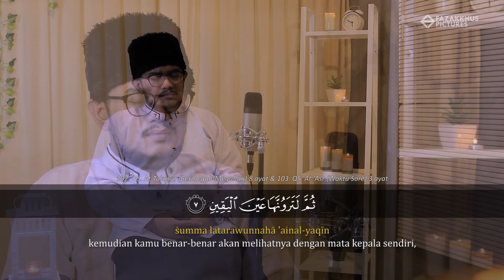Surat At-Takasur & Al-'Asr - Said Al Hudri | Eps. 23 Ramadhan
Surat At-Takasur & Al-'Asr  Sa'id Al Hudri.

Produser : @fazakkhuspictures
Artis : @alhudri21
Kameramen : @esokjumpa
Dekorasi : @ilh_am_am @dzar_alghiffari

Produksi
Fazakkhus Pictures
copyright@2020